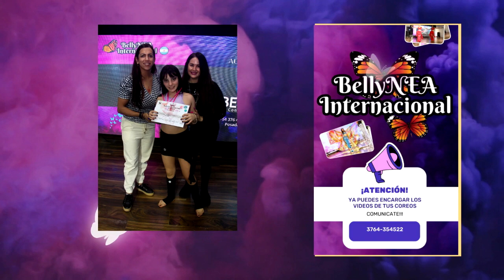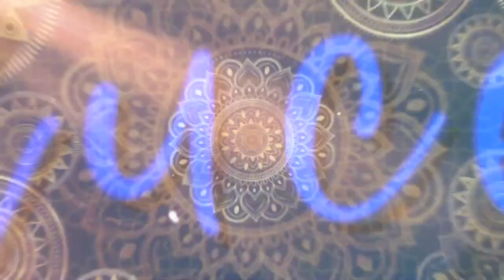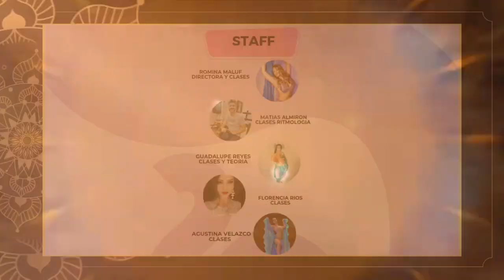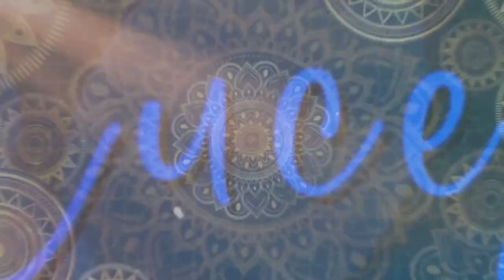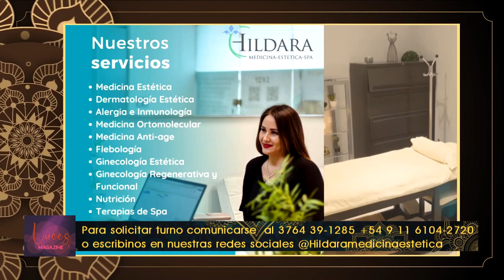LUCES MAGAZINE 2024 43 SEGUNDA TEMPORADA CON ROMINA MALUF